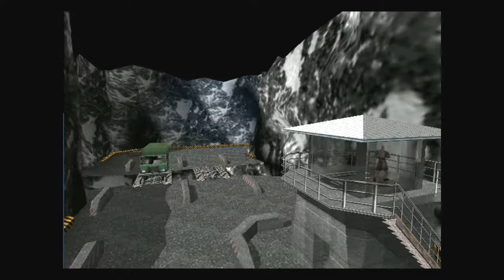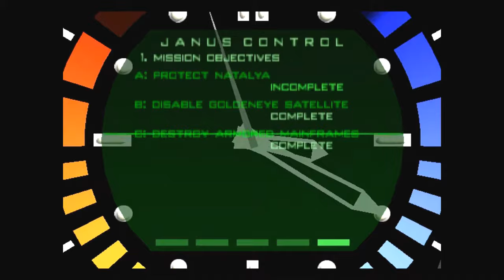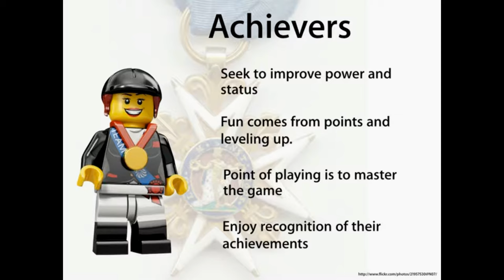IAT 210 Class Project: Goldeneye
NOTE: The following is not a traditional analysis of the game Goldeneye 007, but uses terminology discussed in our game design and theory class for our final project. Sorry for the lag at the beginning.

Sources:

Drake, A.  (2010).  Goldeneye 007: Changing the Game.  Retrieved
        changing-the-game

Hunicke, R., LeBlanc, M., Z, R.  (2004).  MDA: A Formal Approach to
         framework?module_item_id=798295

Hutchins, A.  (2012).  How the GoldenEye 007 video game brought
          video-game-brought-bond-to-a-new-generation/

Imagine Publishing.  (2011).  The Making of Goldeneye.  Retrieved

Rare.  (1997).  GoldenEye 007.  [Nintendo game]

Salen, K. & Zimmerman, E.(2004). The magic circle - Chapter 9. In
             Funk, N. (Ed), IAT-210: Introduction to Game Studies (pp. 1-
             8).

Salen, K. & Zimmerman, E.(2004). Meaningful Play - Chapter 3 In
              8).

Salen, K. & Zimmerman, E.(2004). Defining Games - Chapter 7. In
             8).

Schell, J. (2008). Some Elements are Game Mechanics - Chapter
              11. In Funk, N. (Ed), IAT-210: Introduction to Game Studies
               (pp. 1-8).

Wang, X. (2014). Personas in the User Interface Design- Chapter
                11. In Funk, N. (Ed), IAT-210: Introduction to to Game
                Studies (pp. 1-8).

Salen, K. & Zimmerman, E.(2004). Defining Digital Games - Chapter
                8. In Funk, N. (Ed), IAT-210: Introduction to to Game
                Studies (pp. 1-8).

Salen, K. & Zimmerman, E.(2004).The Rules of Digital Games-
                 Chapter 13. In Funk, N. (Ed), IAT-210: Introduction to to
                 Game Studies (pp. 1-8).